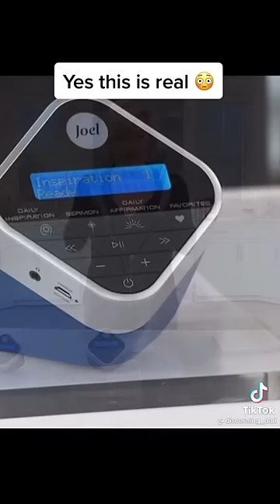Joel Osteen Spreads TOXIC Positivity | Daily Disciple